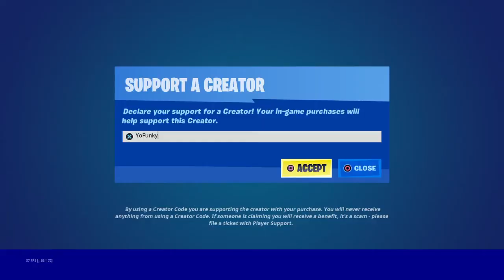SEASON 7 REACTION